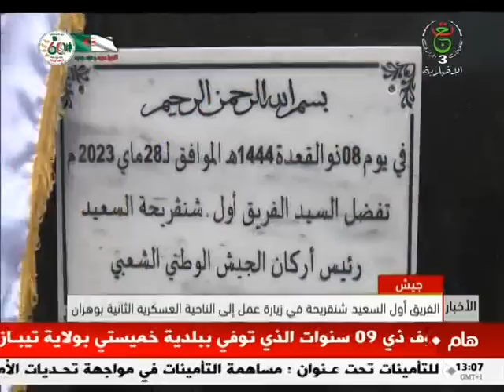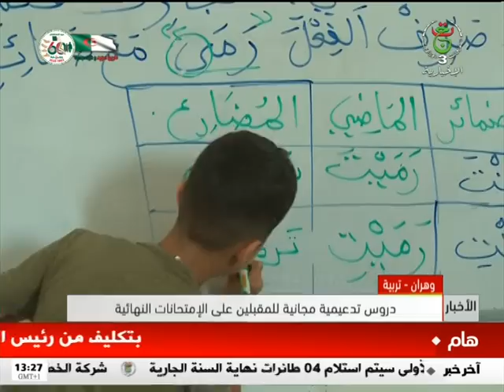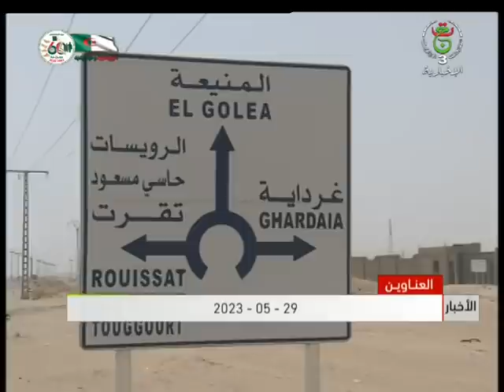نشرة أخبار الواحدة | الاثنين 29 ماي 2023